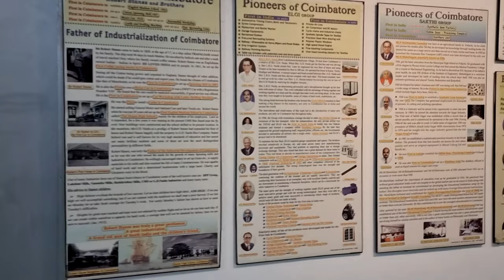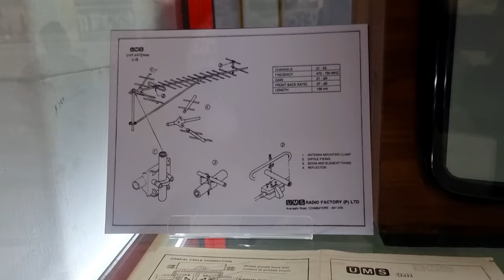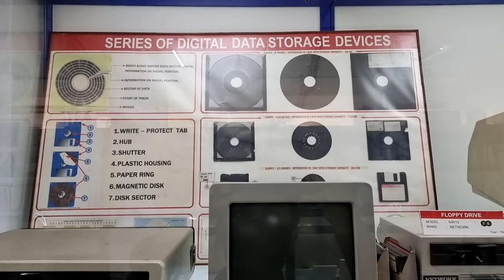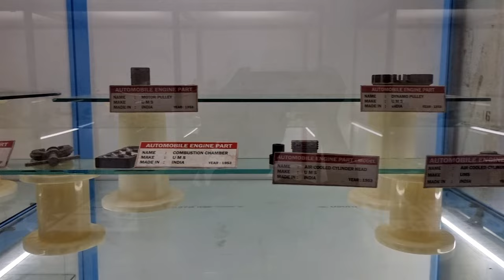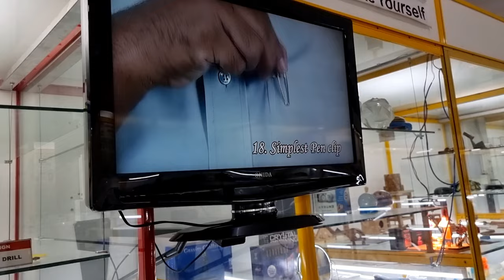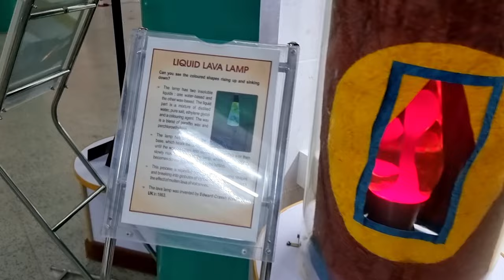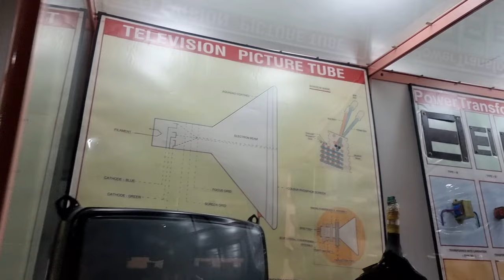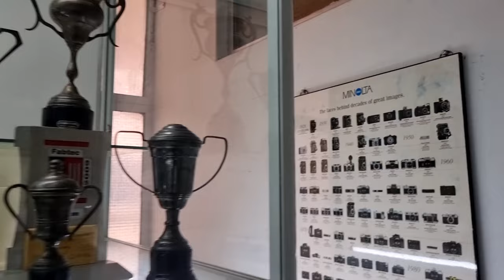GD Naidu Science Museum in Coimbatore | Detailed Review & Walkaround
GD Naidu Museum is a remarkable tourist attraction in Coimbatore. It is dedicated to the renowned industrialist and inventor, GD Naidu. He wasn't even a graduate, yet, he managed to engrave his name in history by pursuing his passion for engineering. Throughout his life, he invented various things and modified the existing items of that time as well. This museum is not less than a haven for those who love to dismantle and reassemble the machines.

It Is Known For:-
1) GD Naidu Museum is known for displaying the inventions of GD Naidu. All the items are displayed in the different galleries
2) The inventions include the items like table top computer, electric motor, pocket calculator, electric shaver, gas lighter etc.
3) The museum also has a separate section where the vintage cars are displayed. All the vintage cars are well-maintained and in a working condition
4) These cars include the prominent models like Morris 8 (British), Smart Fortwo (German), Toyota Sera (Japanese), Citroen (French), Cadillac Limousine (American), Hispano Suiza (Spanish) and much more

GD Naidu Museum catches the attention of the automobile lovers on a huge scale. Not only the Indian tourists but, the foreigners also visit this place and take a look at the cars that are displayed here.

The entry to the museum is paid and everyone has to pay a small fee according to the nationality.

Reaching There:-
GD Naidu Museum is a famous destination in Coimbatore. People from far off places arrive at this place throughout the year. It is well-connected via roadways and the service of the local buses is available frequently.

Nearest Railway Station- Coimbatore Railway Station
Nearest Airport- Coimbatore Airport

Creators and Social Media Links:
AKARSH P J  (Camera, Edits & Audio Mix)